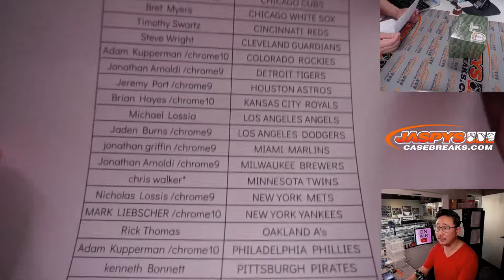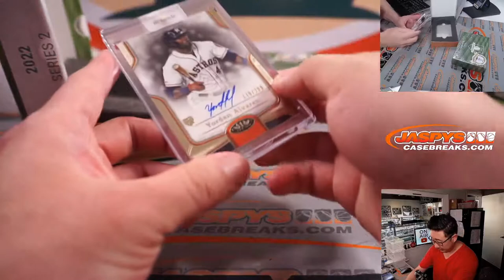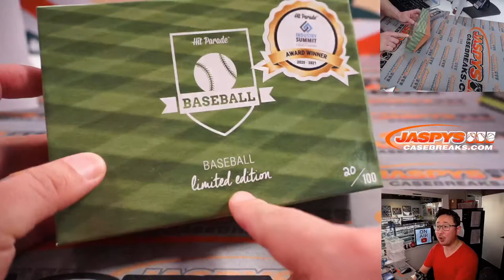Pt 2 ~ Tu, 02.01.22 ~ 2022 HIT PARADE BASEBALL LIMITED EDITION - SERIES 2 - DUAL CASE BREAK #1 *RT*